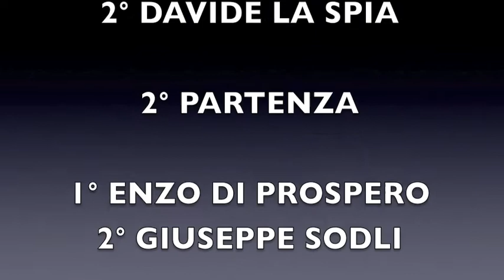DOGANELLA 5° MEORIAL CONTE GALAMINI